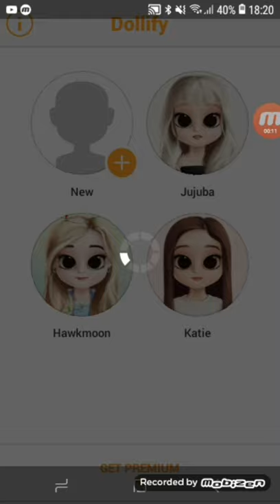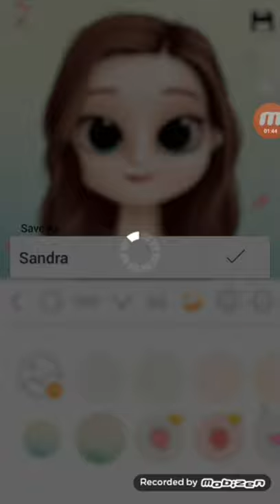Making Sandra Osborne in Dollify (Max Voice Actor)